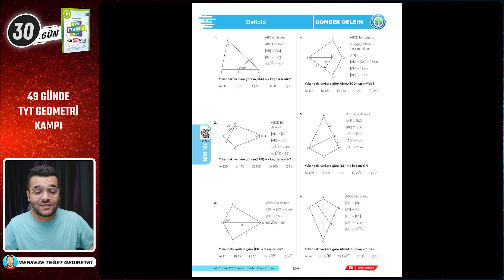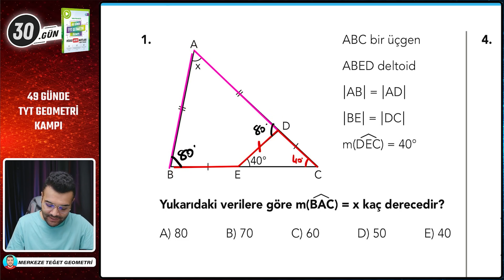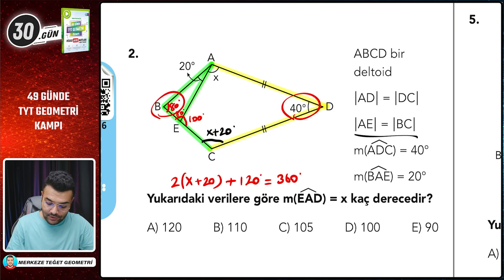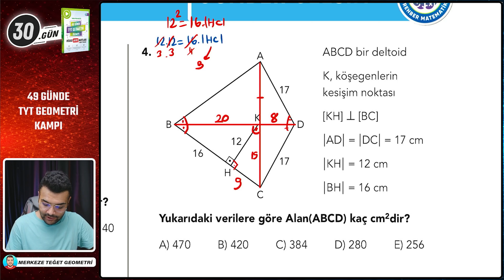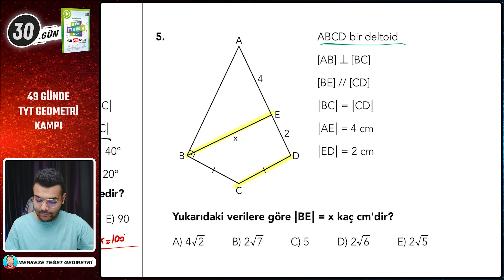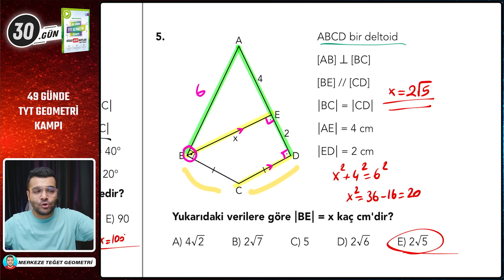49 GÜNDE TYT GEOMETRİ KAMPI / 30.GÜN GÖNDER GELSİN TESTİ / Merkeze Teğet Geometri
49 Günde TYT Geometri Kampı Gönder Gelsin 30.Gün Testi Çözümleri. Deltoid konusunun Ödev testi çözümleri ile 49 Günde TYT Geometri kampı başladı !
Kamp konu anlatımlarını Mehmet Hocamla farklı bir formatta birlikte anlattık o videolara @RehberMatematik  kanalından ulaşabilirsiniz☺️

📸 49 Günde TYT Geometri Kampı Deltoid
00:00 49 Günde TYT Geometri Kampı 30.Gün
00:40  1.SORU
02:44  2.SORU
05:16  3.SORU
07:39  4.SORU
10:03  5.SORU
12:13  6.SORU

📝Görüşlerin ve düşüncelerin benim için çok değerli ❤️  Videoyu beğenerek ve yorum atarak bana destek olabilirsin ☺️